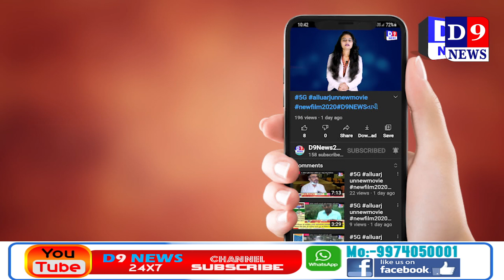D9News અંકલેશ્વર જીઆઇડીસીના ખાતામાંથી ડુપ્લીકેટ ચેકની મદદથી રૂ. 74 લાખની ઉચાપત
Title:  અંકલેશ્વર જીઆઇડીસીના ખાતામાંથી ડુપ્લીકેટ ચેકની મદદથી રૂ. 74 લાખની ઉચાપત
Date & Time : 09/05/2021 12:00:00

Descriptions
અંકલેશ્વર જી.આઈ.ડી.સી. ના ખાતામાંથી ડુપ્લિકેટ ચેક આપી રૂ.74 લાખ ની  ઉચાપત થઇ હોવાનો કિસ્સો પ્રકાશમાં આવ્યો હતો જેમાં . દાહોદની પી.ગોલ્ડ કંપની દ્વારા આ ચેક નાખવામાં  આવ્યા હતા જે અંગે ની ફરિયાદ ના આધારે જીઆઇડીસી પોલીસે બે બિઝનેસ  મેન ભાઈઓ ની અટકાયત કરી મુખ્ય સૂત્રધાર ને ઝડપી પાડવાની કવાયત હાથ ધરી છે

પોલીસ  સૂત્રીય માહિતી મુજબ અંકલેશ્વર જી.આઈ.ડી.સી. દ્વારા વિવિધ જમીનો સંપાદિત કરી તેના ચેક ઇશ્યૂ કરવામાં આવે છે અને તે નાણાં બેન્ક ઓફ બરોડા નર્મદા નગરી શાખામાંથી આપવામાં આવે છે ગત તા. 1 મે ના રોજ આ શાખામાં બે ચેક ક્લીયરિંગ માટે આવ્યા હતા. આ બંને ચેકની રકમ 74 લાખ જેટલી થવા જાય છે આ બંને ચેક ઉપર સહીમાં થોડો ફેરફાર લાગતાં બ્રાન્ચ મેનેજરે જી.આઈ.ડી.સી. ના એકાઉન્ટ વિભાગનો સંપર્ક કર્યો હતો.
જેમાં તપાસ દરમિયાન જાણવા મળ્યું હતું કે આ બંને ચેક ડુપ્લિકેટ ચેક છે. ડુપ્લિકેટ ચેક ઉપર ડુપ્લિકેટ સહી કરી રૂ. 74 લાખની ઉચાપત થઇ હોવાનું બહાર આવ્યું હતું. તપાસ દરમિયાન દાહોદની પી.ગોલ્ડ નામની કંપની દ્વારા આ ચેક નાખવામાં આવ્યા હતા બનાવની જાણ થતાં જ બનાવ અંગે જી.આઈ.ડી.સી.ના રિજિયોનલ મેનેજર ધવલ વસાવા દ્વારા અંકલેશ્વર જી.આઈ.ડી.સી. પોલીસ મથકમાં ફરિયાદ નોંધાવતા પોલીસે તપાસ શરુ કરતા દાહોદના બિઝનેસ મેન ભાઈઓ  મિતેષ જશવંતલાલ પંચાલ અને મયુર જશવંત લાલ પંચાલ ની ધરપકડ કરી રિમાન્ડ ની તજવીજ હાથ ધરી ફરાર મુખ્ય સૂત્રધાર ને ઝડપી પાડવાના ચક્રો ગતિમાન કર્યા છે